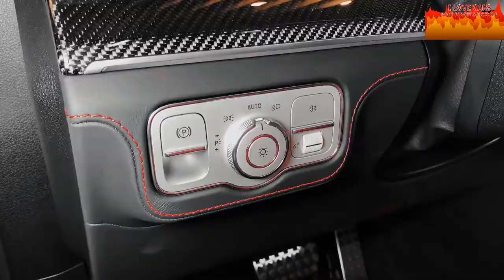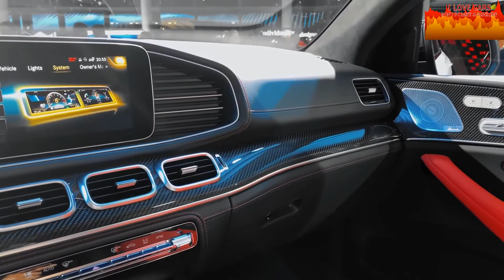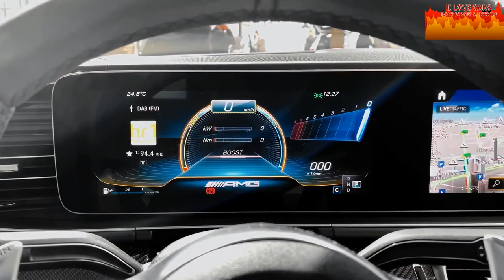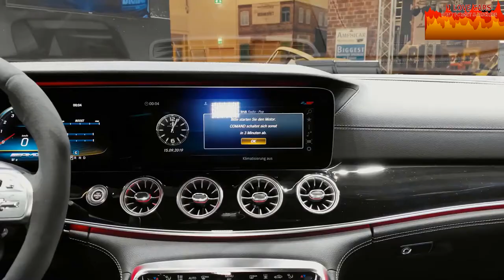Mercedes AMG GLE 53 Coupe 2020 BRABUS 800 Mercedes AMG GT 63 S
Affalterbach.  The new Mercedes-AMG GLE 53 4MATIC+ Coupé (combined fuel consumption: 9.3 l/100 km; combined CO2 emissions: 212 g/km)1 uniquely combines sporty elegance and powerful performance with good off-road capabilities. Impressive agility is guaranteed by the 320 kW (435 hp) 3.0-litre six-cylinder in-line engine with 48 volt technology, fully variable AMG Performance 4MATIC+ all-wheel drive, the AMG SPEEDSHIFT TCT 9G 9-speed automatic transmission and the 60 mm shorter wheelbase compared with the SUV variant. The enhanced driving dynamics also come by virtue of the AMG-specific drive programs and the AMG RIDE CONTROL+ air suspension with stabilising, electro-mechanical AMG ACTIVE RIDE CONTROL. The AMG-specific radiator grille visually accentuates the Coupé's membership of the AMG model family. In addition, the performance Coupé offers all the advantages of a Mercedes SUV: ample space for passengers and luggage, extensive safety features and superior traction on damp or sandy surfaces and in wintry road conditions.

"The new GLE 53 4MATIC+ Coupé adds even more style and elegance to our SUV family, together with hallmark AMG features such as the brand-specific radiator grille. The attractive coupé lines envelop sophisticated suspension technology and our powerful, efficient six-cylinder in-line engine with 48 volt technology. Both guarantee a thrilling driving experience in terms of longitudinal and lateral dynamics," says Tobias Moers, CEO of Mercedes-AMG GmbH.
Exterior design – expressive, muscular and dynamic
The design idiom of the exterior is the embodiment of hallmark AMG Driving Performance. Membership of the AMG model family is obvious at first glance thanks to the AMG-specific radiator grille. The stylish and striking coupé silhouette makes for a self-assured appearance, with design lines that convey the passion for performance. This is also confirmed by the prominent powerdomes surmounting the bonnet. Elegant details such as the Mercedes star in a double ring, the slim headlamps and the striking "A-wing" in the front apron accentuate the sharper all-round design.
The AMG front apron has model-specific features such as sporty outer air inlets, each with two side louvres in silver chrome, and black flics. Like the louvres of the air inlets and the trim on the A-wing, the front splitter is in silver chrome. The AMG side skirts and the spoiler lip on the boot lid are painted in the vehicle colour. The flared wheel arches allow space for the large wheels – 20-inch light-alloy wheels with AMG lettering are fitted as standard. A choice of six other wheel variants from 20 to 22 inches is available on request.
The newly designed rear apron with AMG-specific details such as a striking diffuser and a trim strip in silver chrome visually accentuate the vehicle's width. The special AMG exhaust system with two round twin tailpipe trim elements in high-gloss chrome rounds off the sporty, dominant look. Further individualisation options are available in the AMG Night package. This includes heat-insulating, dark-tinted windows and also the front splitter, front apron trim, diffuser and outer air inlets, mirror caps, window frames and exhaust tailpipe trim elements in dignified black.
Interior design – progressive elegance and robust ambience
The look and feel typical of the brand also continue in the high-quality interior. Characteristic colour highlights such as red contrasting topstitching on the upholstery and red seat belts ensure a thoroughly sporty ambience with a dynamic and exclusive touch. The AMG seats in black ARTICO man-made leather / DINAMICA microfibre provide optimum lateral support and have an AMG-specific pattern layout with "AMG" badges in the front backrests.
AMG-specific interior features and controls lend a typical AMG atmosphere to the cockpit and support the sporty, precise handling. The latest generation, three-spoke AMG steering wheel with aluminium shift paddles impresses with its optimum driver-oriented ergonomics. Alongside the AMG brushed stainless steel sports pedals with rubber studs, door sill panels and black floor mats with "AMG" lettering accentuate the sporty look.

A host of leather upholstery variants and a wide range of high-quality interior trim elements are available for further individualisation of the interior. AMG trim elements in carbon fibre lend a particularly sporty touch to the interior.